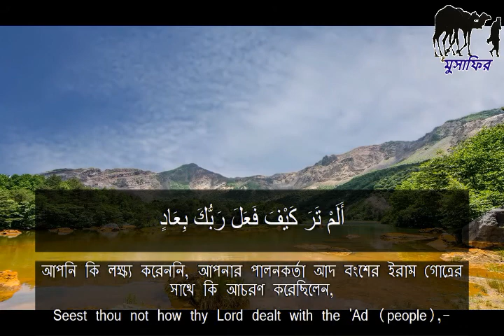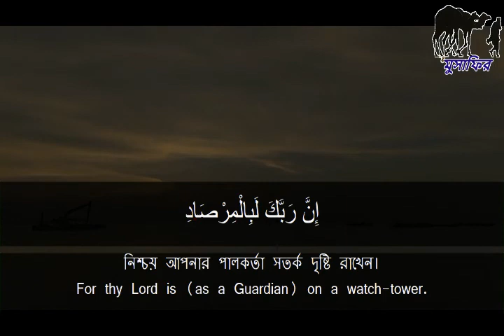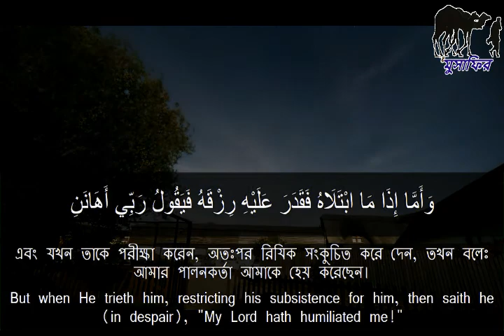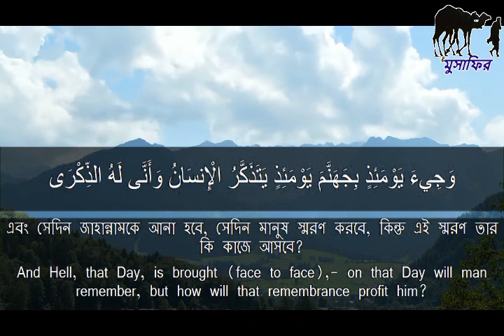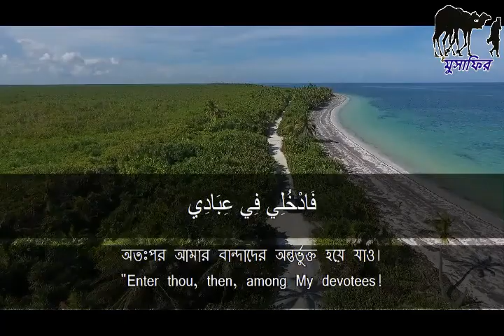89. Musafir| মুসাফির। Sura Fazr by Sheikh Mir Mohammadi Emotional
Musafir| মুসাফির। Sura Fazr by Sheikh Mir Mohammadi Emotional||

Note: Islamic Articles Bangladesh, Islamic Articles, Islamic Books Bangladesh, Islamic Books, Quran, Sunnah